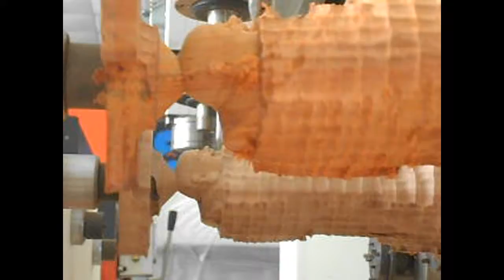Chinsese Best 4 Axis CNC Router, High Presicion 4 axis Multi heads 3D Wood CNC Router